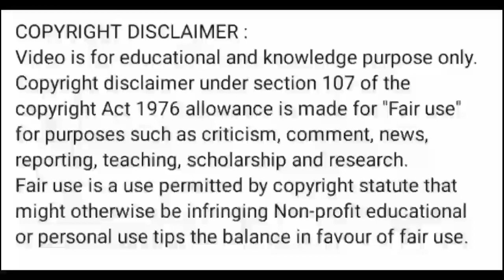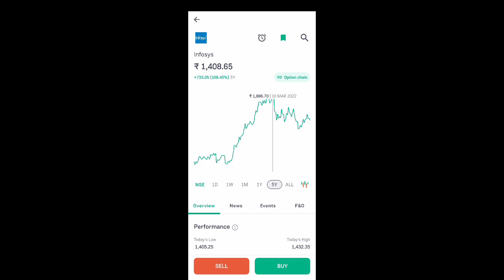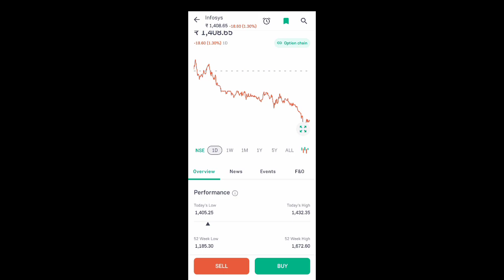infosys share price today l infosys share price today l infosys share news l infosys share price